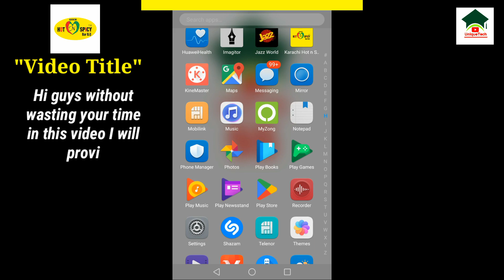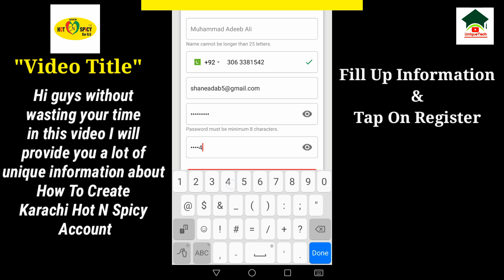How to create Karachi Hot N Spicy account||Zarrasha account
How to create Karachi Hot N Spicy account||Karachi Hot N Spicy account create||Zarrasha account||Unique tech 55

Assalam-O-Alikum Unique Tech Family.In this video I will tell you about How to create Karachi Hot N Spicy account.Hope you guys enjoy the video and give a like If you enjoy the video And also subscribe to my channel to get more informative videos like this.

                              Take Care
                              Allah Hafiz